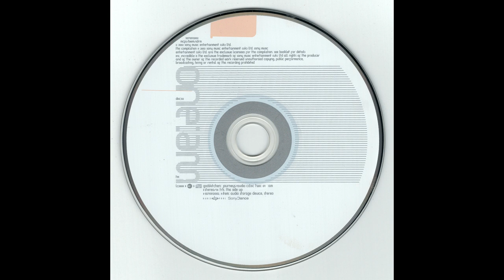John '00' Fleming - Godskitchen Journeys (CD2) [2001]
01. PPK - Resurection (Trailer Trash Remix + Space Club Mix) 0:00
02. Tillmann Uhrmacher - On The Run (Ocean To Shore Club Extended) 8:31
03. Plastic Angel - Hardwired 13:54
04. The Space Brothers - Everywhere I Go (Push Transcental Mix) 17:51
05. 4 Strings - Into The Night 23:03
06. V-Three - Zuluu 27:09
07. Alex Bartlett - Amnesia (Marc Dawn pres. Green Court Mix) 31:13
08. Rammstein - Ich Will (Paul van Dyk Mix) 36:23
09. Body-Shock - Rain In The City 41:31
10. System F - Dance Valley Theme 2001 (Extended) 47:35
11. Mirco de Govia - Epic Monolith (Original Mix) 53:31
12. Junk Project - Composure (John '00' Fleming Remix) 58:29
13. Moon Project - Moments Are Forever 01:05:10
14. Ramirez - Hablando (Push Remix) + PPK - Resurection (Trailer Trash Remix) 01:10:44